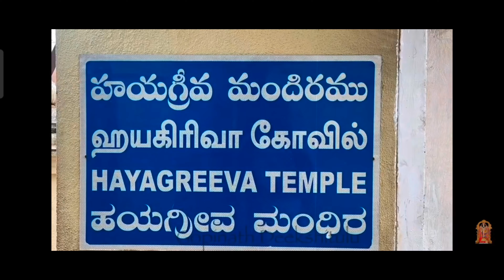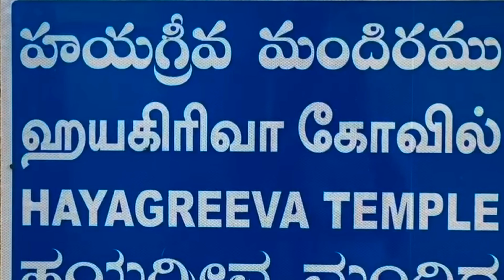శ్రీవారి దర్శనానికి ముందు ఎవరిని దర్శిస్తే సంపూర్ణ ఫలితం దక్కుతుందిtirumala తిరుమలలోని ఉప ఆలయాలు